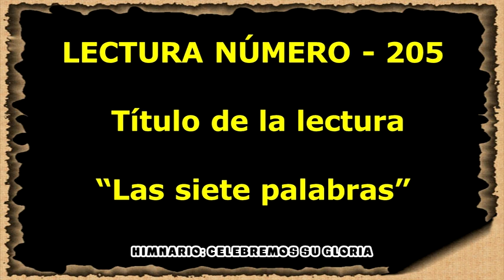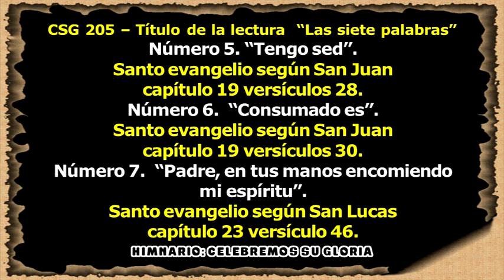CSG 205 LECTURA LAS SIETE PALABRAS EN AUDIO Y VIDEO FINAL